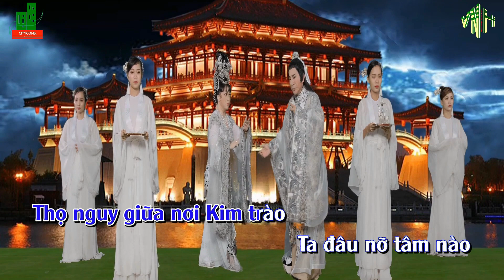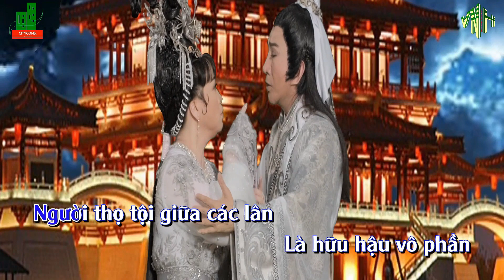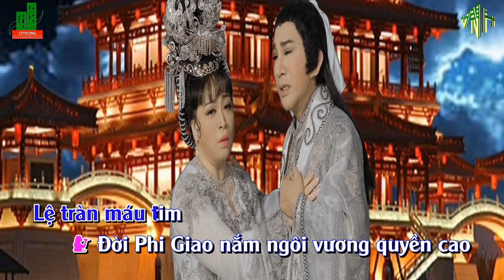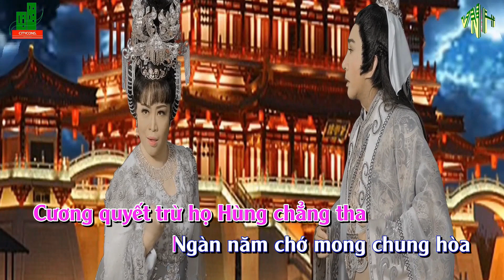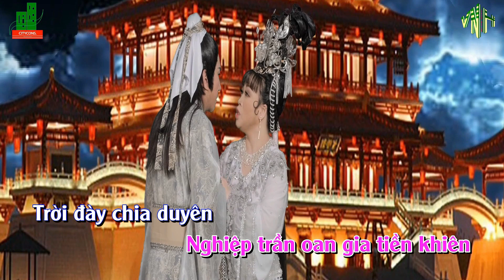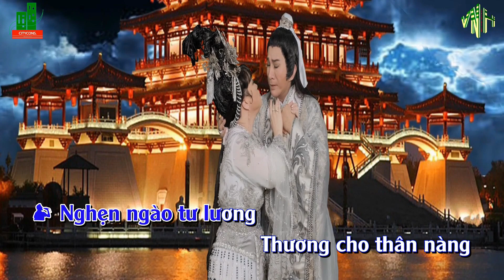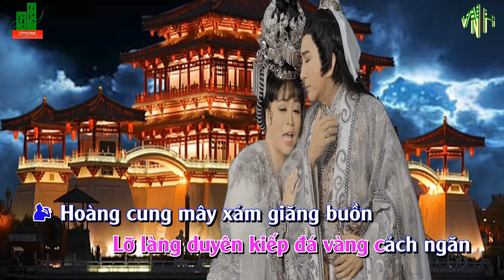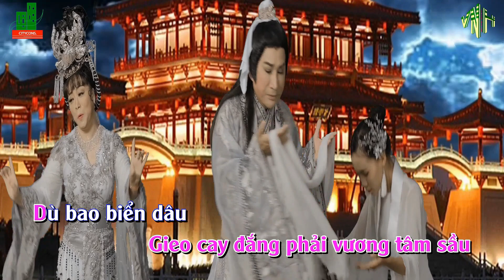Karaoke TĐ Xử án Phi Giao (Cảnh thẩm cung) - SG Bạch Mai - hát cùng DN Vũ Thúy Vi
+ Trích đoạn Xử án Phi Giao (Cảnh thẩm cung) - Soạn giả Bạch Mai – Trích đoạn thứ 09 của hành trình dạo chơi lấn sân nghệ thuật của Doanh nhân Vũ Thúy Vi cùng Đoàn cải lương tuồng cổ Huỳnh Long bao gồm

1. KARAOKE TĐ Mạnh Lệ Quân - SG Bạch Mai - tập hát cùng SNN Bình Tinh & DN Vũ Thúy Vi – Link:
2. Karaoke TĐ Giang sơn mỹ nhân - SG Bạch Mai - tập hát cùng NS Hoàng Đang Khoa & DN Vũ Thúy Vi – Link:
3. Trích đoạn Thần Nữ dâng Ngũ Linh Kỳ - SG Bạch Mai - SNN Bình Tinh ft NS Thái Vinh ft DN Vũ Thúy Vi
4. Trích đoạn Tiết Đinh San ngộ Phàn Lê Huê - SG Bạch Mai - NS Thái Vinh ft DN Vũ Thúy Vi – Link:
5. Trích đoạn Xử Án Phi Giao (Cảnh Nam Thanh Cung) - SG: Bạch Mai - Soạn giả Bạch Mai ft DN Vũ Thúy Vi – Link:
6. Trích đoạn Chiêu Quân Cống Hồ - SG Bạch Mai - NS Hoàng Đăng Khoa ft NS Thái Vinh ft DN Vũ Thúy Vi – Link:
7. TĐ Tần Thủy Hoàng - SG Bạch Mai - NS Hoàng Đăng Khoa ft DN Vũ Thúy Vi – Link:
8. TĐ Ỷ Thiên Đồ Long Ký - SG Bạch Mai - NS Thái Vinh ft DN Vũ Thúy Vi – Link:
9. TĐ Xử án Phi Giao (Cảnh cung) - SG Bạch Mai - NSƯT Kim Tử Long ft DN Vũ Thúy Vi – Link:
10. TĐ Tiết Nhơn Quý hồi gia - SG Bạch Mai - NS Hoàng Đăng Khoa ft DN Vũ Thúy Vi & bé Cao Mỹ Huyền – Link:
11. TĐ Võ Tắc Thiên - SG Bạch Mai - SNN Bình Tinh ft NS Thái Vinh ft DN Vũ Thúy Vi – Link:
12. TĐ Tứ Tử Đăng Khoa - SG Bạch Mai - NSƯT Kim Tử Long ft DN Vũ Thúy Vi – Link:
13. TĐ Tấm Cám - SG Huy Trường - Bạch Mai - NS Trọng  Nhân ft DN Vũ Thúy Vi ft NS Cát Phượng, NS Bảo Bảo – Link:
14. TĐ Mặt trời đêm thế kỷ - TG Lê Duy Hạnh-Phi Hùng - CL Bạch Mai - NS Hoàng Đăng Khoa ft DN Vũ Thúy Vi
15. TĐ Hoa Mộc Lan tùng chinh - SG Bạch Mai - NS Hoàng Đăng Khoa ft DN Vũ Thúy Vi – Link:
16. TĐ Hàng Tố Mai - SG Bạch Mai - NSƯT Kim Tử Long ft DN Vũ Thúy Vi ft NS Hữu Huệ - Link:
17. TĐ Song Nữ loạn viên môn - SG Bạch Mai - NS Thái Vinh ft DN Vũ Thúy Vi ft CVVC Phạm Huyền Trâm – Link:
18. TĐ Turip & cây đèn thần - SG Bạch Mai - NS Hoàng Đăng Khoa ft DN Vũ Thúy Vi – Link:
19. TĐ Đường Minh Hoàng - Dương Quý Phi - SG Bạch Mai - NS Hoàng Đăng Khoa ft DN Vũ Thúy Vi – Link:
20. TĐ Phụng Nghi Đình - TG Bạch Mai - NS Thái Vinh ft DN Vũ Thúy Vi ft NS Bạch Lợi – Link:
21. TĐ Như Cơ & chiếc hổ phù - SG Hoài Giao - Bạch Mai - NSƯT Kim Tử Long ft DN Vũ Thúy Vi – Link:
22. TĐ Ngọc Kỳ Lân - SG Bạch Mai - NS Hoàng Đăng Khoa ft DN Vũ Thúy Vi ft NS Hoàng Quốc Thanh – Link:
23. TĐ Nửa mảnh kim tiền - SG Bạch Mai - SNN Bình Tinh ft NS Thái Vinh ft DN Vũ Thúy Vi – Link:
24. TĐ Ngưu Lang Chức Nữ - SG Bạch Mai - NS Thái Vinh ft DN Vũ Thúy Vi – Link:
25. TĐ Tây Lương Nữ Quốc - SG Bạch Mai - NS Hoàng Đăng Khoa ft DN Vũ Thúy Vi – Link:
26. TĐ Ái tình hay ngôi báu - SG Bạch Mai - NS Thái Vinh ft DN Vũ Thúy Vi – Link: